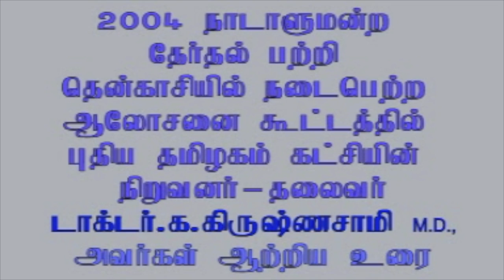ஜெயலலிதாவை விட தேவேந்திரகுல மக்களுக்கு அதிகம் துரோகம் செய்தவர் கருணாநிதி.